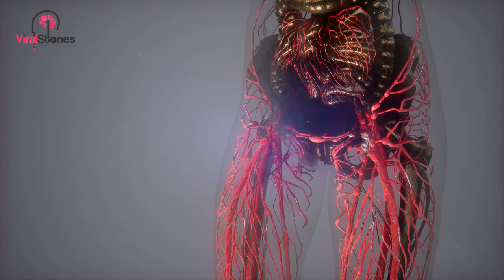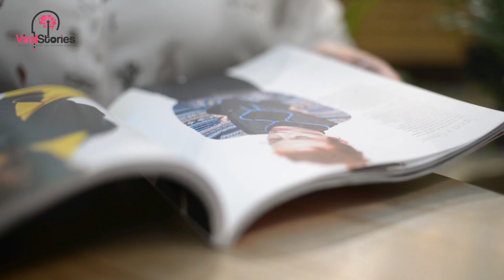53-year-old woman carries baby for daughter, who also becomes pregnant after years of infertility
53-year-old woman carries baby for daughter, who also becomes pregnant after years of infertility